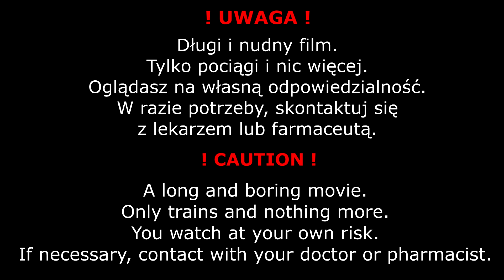Towar Mix - 15 składów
ROZKŁAD JAZDY:
00:00 - EU07-145 ECCO Rail - Kontenery
01:25 - BR 285 LOTOS - Cysterny GATX
02:35 - EU07-176E PKP Cargo - Platformy Sgs
04:00 - ET22-694 PKP Cargo - Cysterny GATX
05:40 - SIEMENS VECTRON - Zbiorniki kontenerowe
07:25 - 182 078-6 CTL LOGISTICS - Cysterny
09:13 - ES 64 F4-202 ERS Railways - Platformy Sggrs
10:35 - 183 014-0 INTER CARGO - CEMET Uacs
13:39 - EU07-465 ECCO Rail - Platformy Sggrs i kontenery
15:09 - ET22-1202 PKP Cargo - Platformy Roos
17:30 - E6ACT-006 Dragon LOTOS+SM42 - Węglarki CEMET
20:21 - 3E/1-261 ECCO Rail - Kontenery
21:24 - ET22-768 PKP Cargo - Cysterny GATX, NACCO, VTG
22:58 - ET22-R005 CTL LOGISTICS - Fals
24:45 - ET22-135 PKP Cargo - Skład mieszany